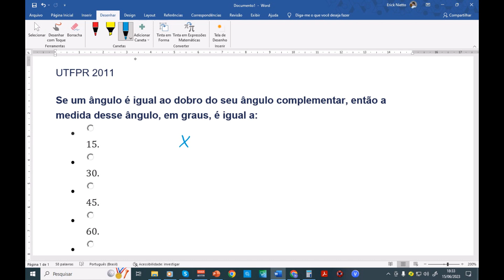Exercícios sobre ângulos